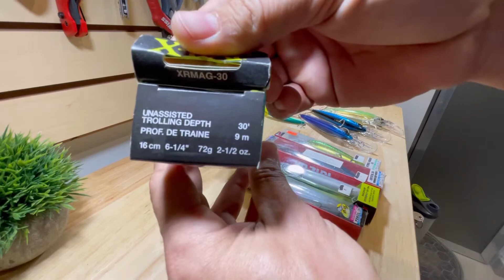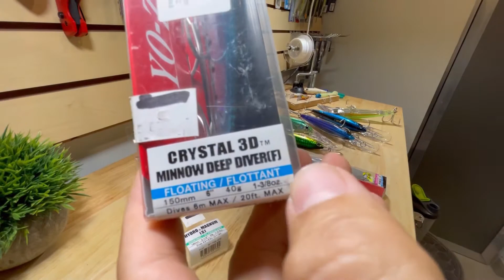Curricanes de 15-30 pies profundidad rápala yozuri para el Farallon mar Abierto troleo pesado